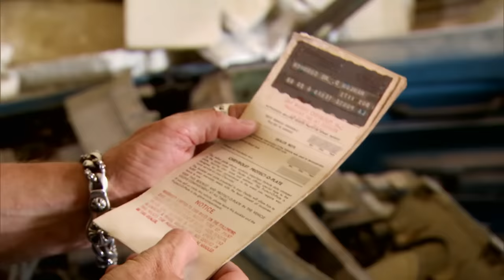Richard compra un Corvette 68 que permaneció años en un garaje | El dúo mecánico | Discovery Turbo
Richard Rawlings y su socio acuerdan comprar un Corvette descapotable que permaneció años detenido.